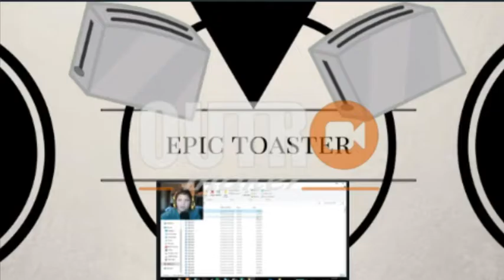toasty sings let is grow but every grow is we are number one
Come follow me on these sights.
_                ___          l         _    l
l     l    l      l__l       l___l   l         l_ _ _     l
l l__l l__l l l___ l
                                                                        O